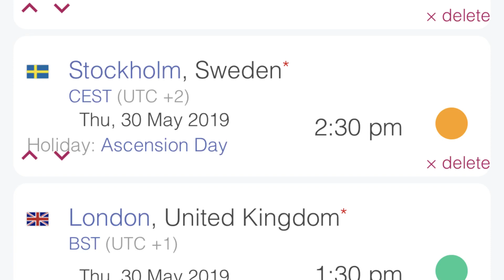Real vs Virtual drums - upcoming live show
Click/tap here to set a reminder and join us live.

Going live on Thursday 30th May:
🇦🇺 Adelaide. AU - 10.00pm
🇦🇺 Perth, AU - 8.30pm
🇸🇪 Stockholm, SE - 2.30pm
🇬🇧 London, UK - 1.30pm
🇺🇸 New York, US - 8.30am
🇺🇸 Los Angeles, US - 5.30am